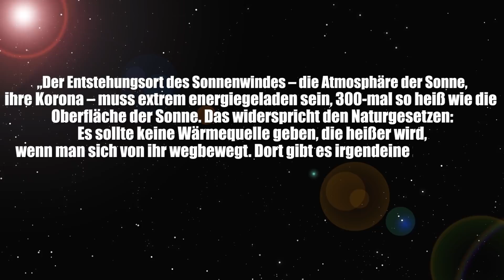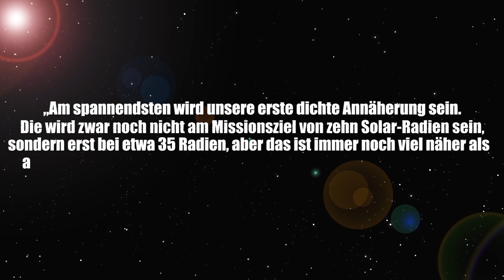Die spektakulärste Weltraummission - Clixoom Science & Fiction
Gibt es außerirdisches Leben? Wie entwickeln sich Planeten und woher kommt die Erde? Warum ist die Sonnenatmosphäre so unglaublich heiß? Es gibt noch unendlich viele ungeklärte Fragen zum Universum. Wir erzählen euch von den 4 spektakulärsten Weltraummissionen: Die Nasa-Raumsonde Insight ist auf dem Weg zum Mars, Was will die Hayabusa2 auf dem Asteroiden Ryugu? Gibt es neuigkeiten zur Parker-Solar-Sonde und was passiert auf der "BepiColombo" Mission auf ihrem Weg zum Merkur?